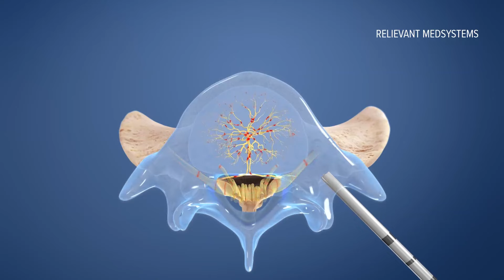California firefighter undergoes innovative surgery to heal chronic back pain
Vacaville First Responder Ken Chicoine went through months of pain before a surgery fixed it completely.